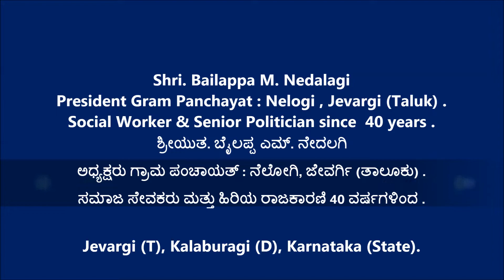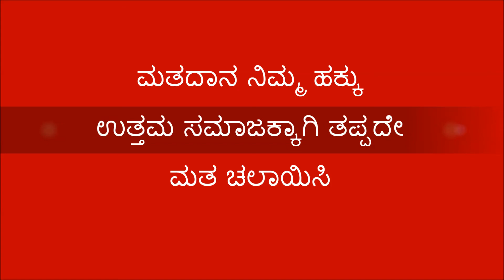Bailappa M Nedalagi [ ಅಧ್ಯಕ್ಷರು ಗ್ರಾಮ ಪಂಚಾಯತ್ : ನೆಲೋಗಿ, ಜೇವರ್ಗಿ (ತಾಲೂಕು) ]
ಸಮಾಜ ಸೇವಕರು ಮತ್ತು ಹಿರಿಯ ರಾಜಕಾರಣಿ 40 ವರ್ಷಗಳಿಂದ .